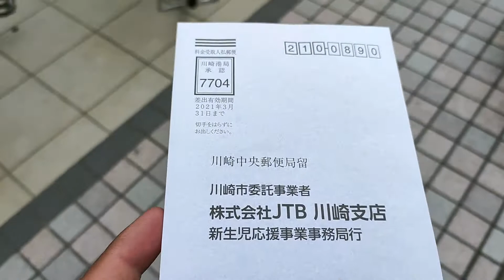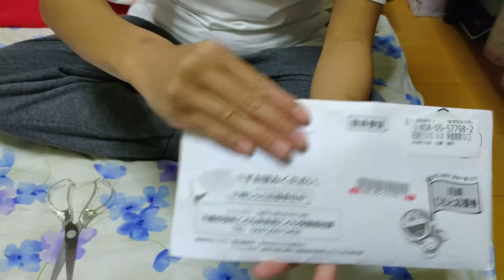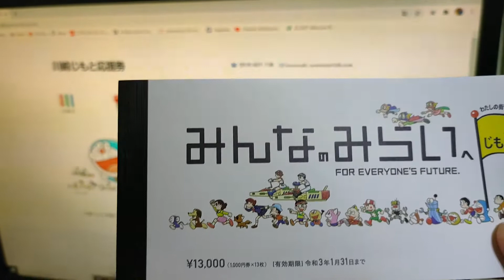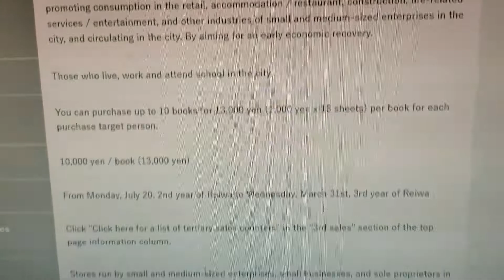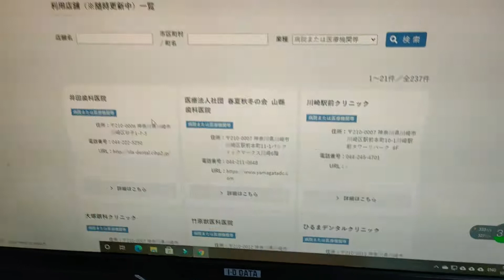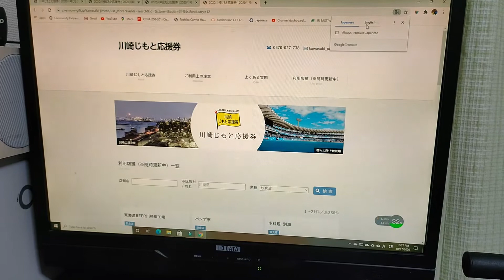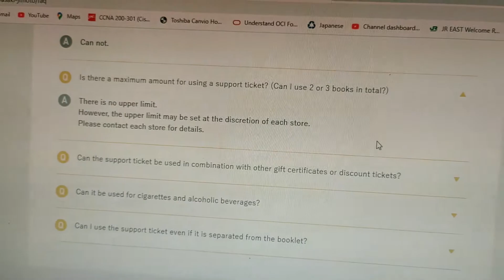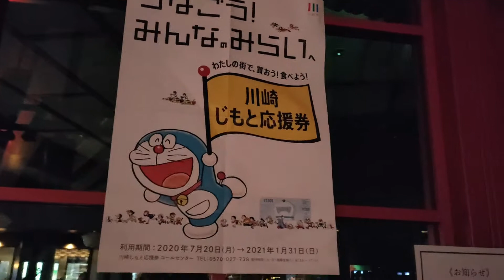Binigyan kami ng 26,000 Yen (Gift from Kawasaki City Government) | Filipino in Japan [Life in Japan]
This coupon can be use in some business establishments here in Kawasaki City. This is the way of Kawasaki City Government to help small businesses from the effect of Corona Virus.

Niregaluhan kami ng Kawasaki City Government ng 26,000 Yen or 12,000 Philippine Peso dahil sa pagkapanganak kay Mayumi.